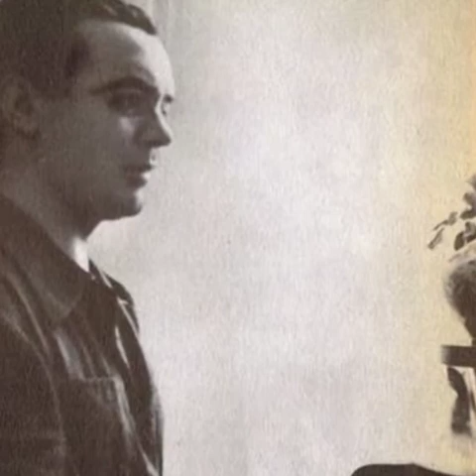llanto por la muerte de Ignacio Sánchez Mejías